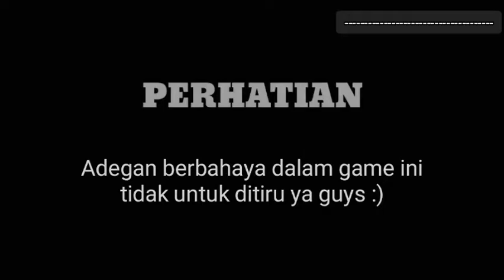Catch Mola Mola Fish | Fishing Life gamplay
Hai guys support aku ya, aku adalah seorang gamer, konten di channel ini mungkin kebanyakan tentang game guys, support aku ya :)

support Dzikry guys :)
Bantu Dzikry dapetin silver play button :)